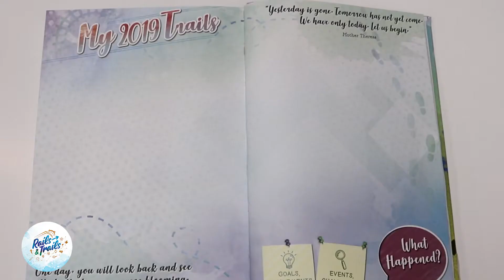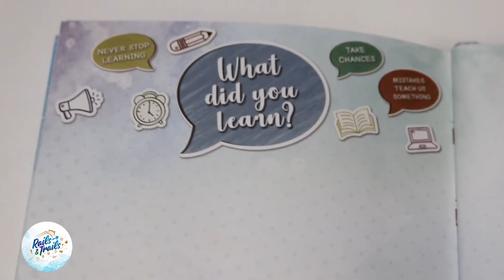Rails and Trails Planner: Whats Next and Journey Takeaways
How’s your 2019 going?

As we start the half year of 2019, we want to make sure that you guys are not missing out!

Here’s a glimpse of the last two features of our Rails and Trails Planner that can help you in maximizing your Planner until the end of the year!